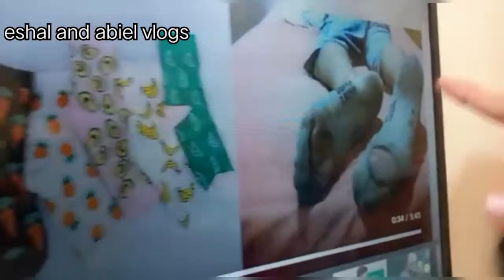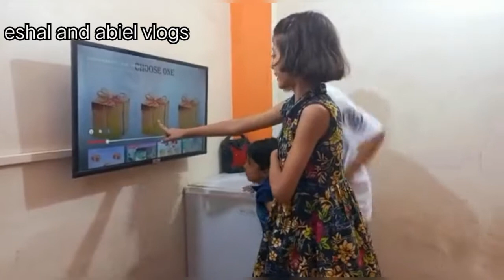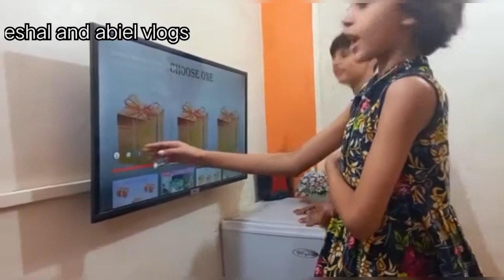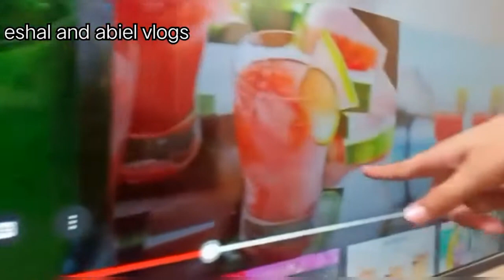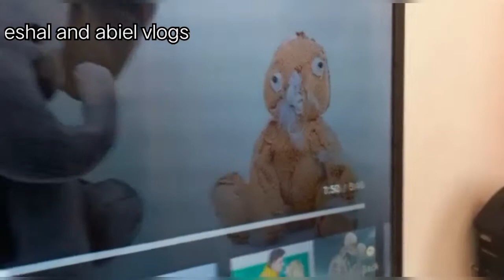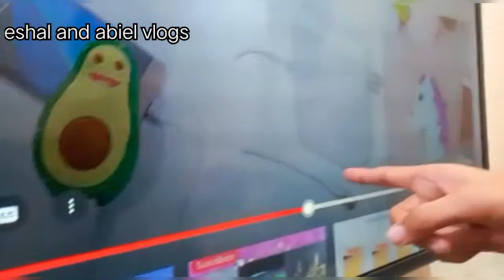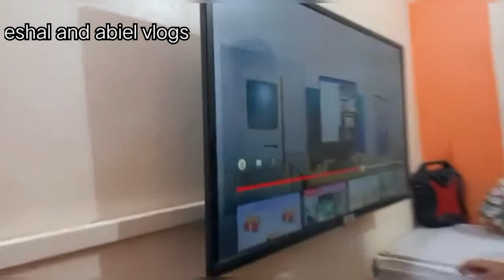choice the gift challenge must be watch